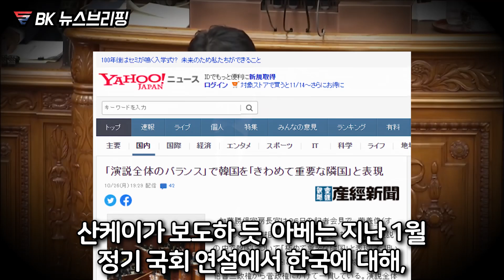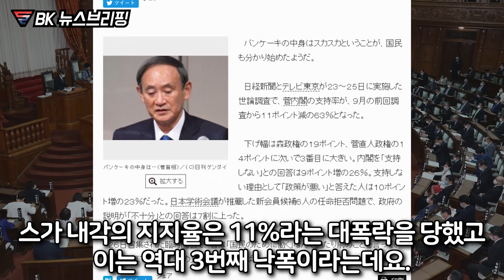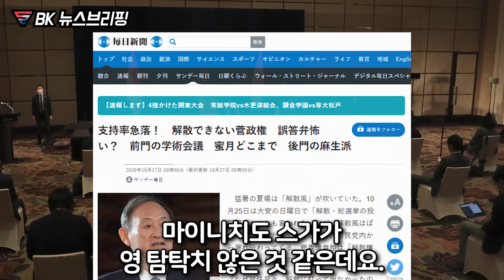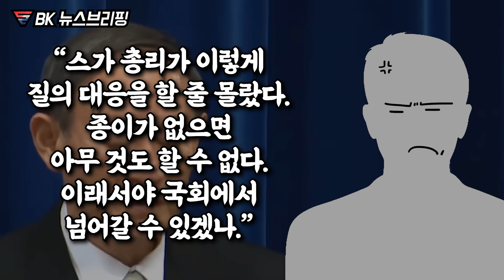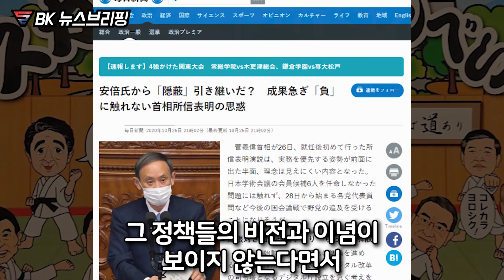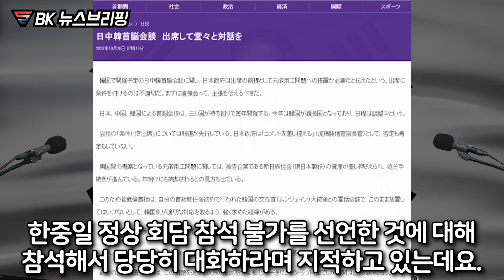일본 국민들을 웃기는 데 또 한번 대성공한 일본총리 "코미디언으로는 합격, 탁월한 재주다."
국민 코미디언으로 등극한 스가입니다.
이어폰 하나만으로 국민을 웃기는 것을 보면
훌륭한 총리감인 것일까요?